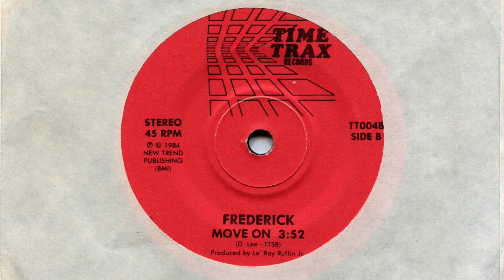FREDERICK / MOVE ON / 1984 / B-SIDE / 7'' VINYL / 80'S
*FREDERICK
*MOVE ON
*1984
*TIME TRAX
*TT004